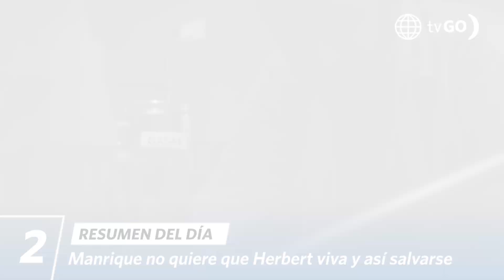LUZ DE LUNA 3 | Resumen del día (01/06/23) | América Televisión